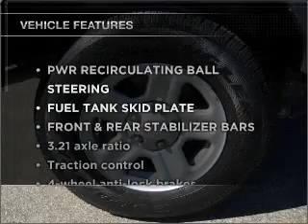2008 Jeep Wrangler - San Antonio TX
Year: 2008
Make: Jeep
Model: Wrangler
Trim: X Sport Utility 2D
Engine: 6 cylinder 3.8 Liter
Transmission:
Color: Blue
Mileage: 11273
Address:
10937 IH 10 W